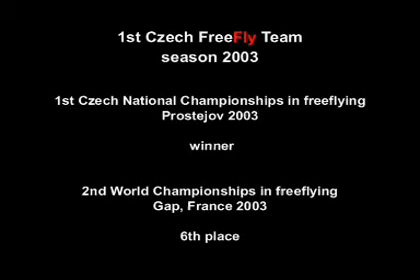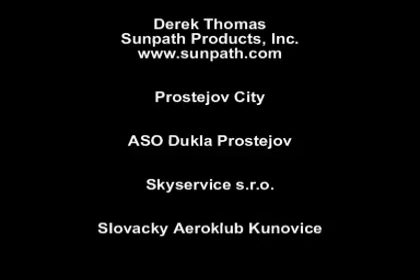Before 10 years...czech freefly team 2003